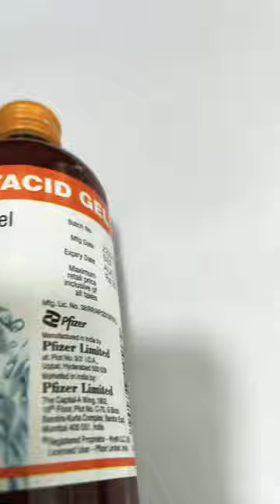Mucaine Gel syrup | Uses | doses